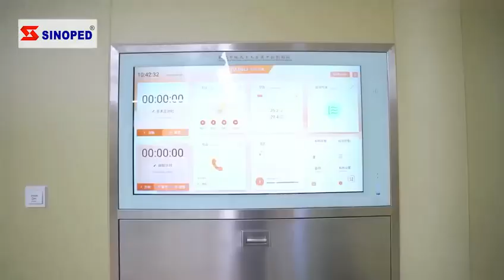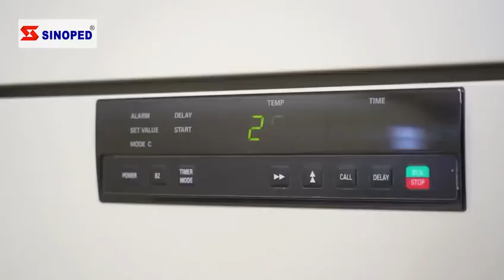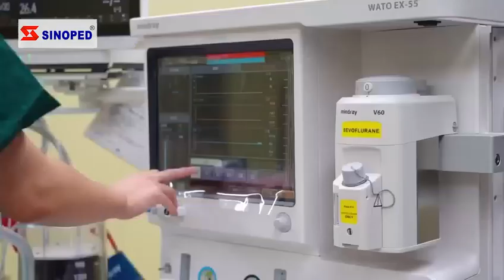SINOPED cleanroom project example display, if you have any needs, please contact us.